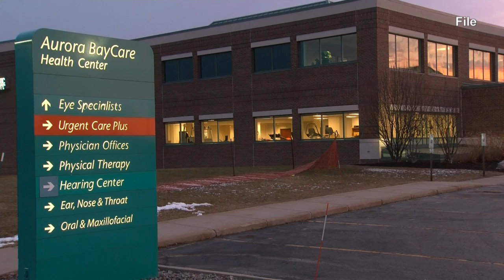Aurora COVID hospitalizations